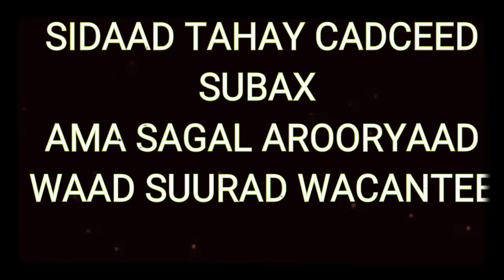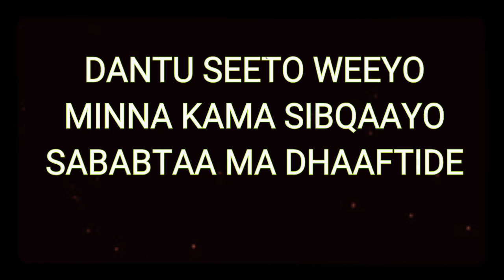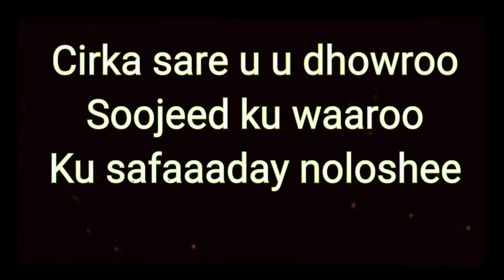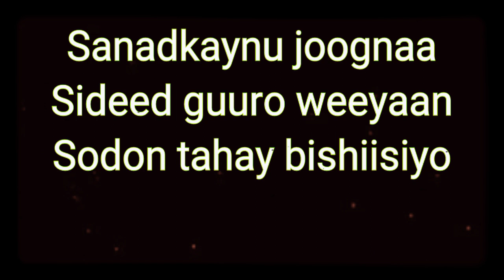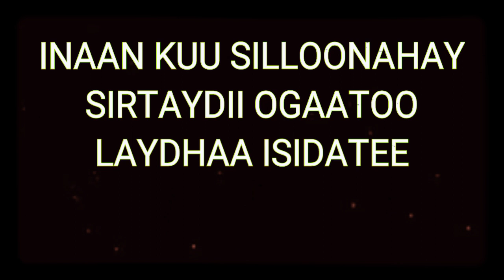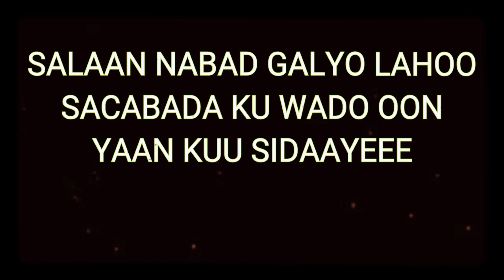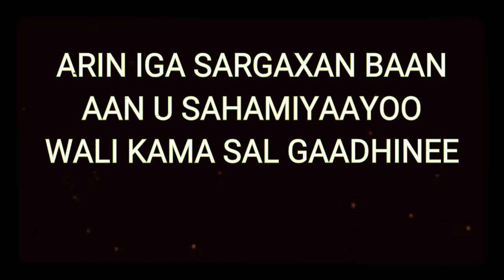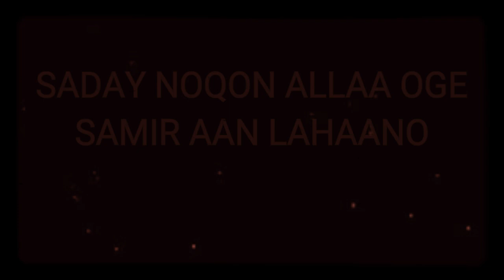HEESTA SABAALO CODADKII AUN CALI DIIRIYE(CALI GAAB) IYO SEYNAB CALI BAXSAN